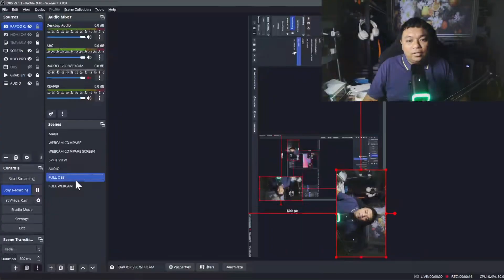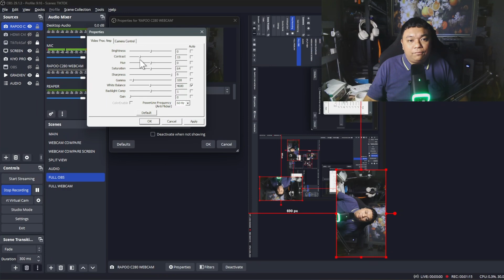Rapoo C280 2K HD Webcam Video Test